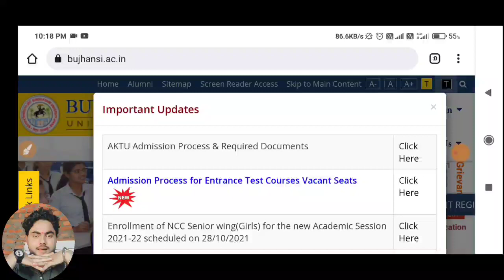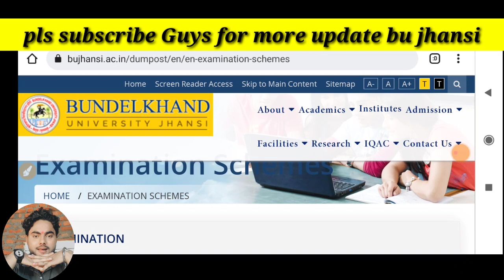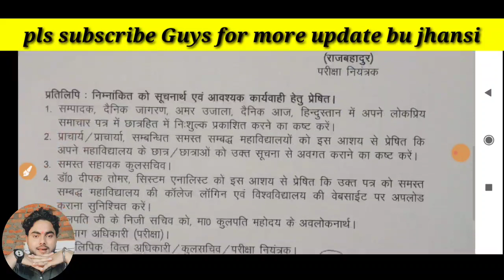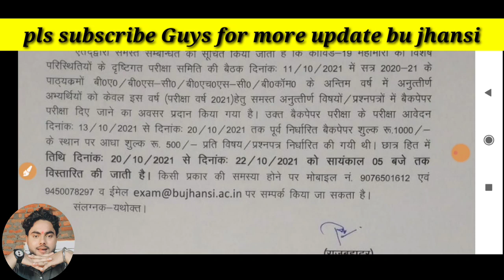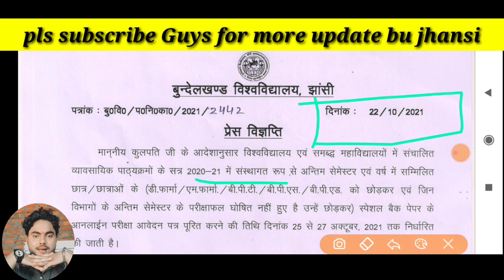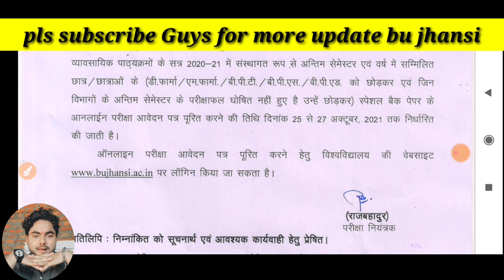special back paper ?_bu special back paper date extend/bu Jhansi back paper/bu back paper/bu jhansi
2020,bu jhansi news
Bu counseling  counseling  counseling kb se hogi,bu counselling 12 se 19 tak hogi kya,bu allotment letter me not allot college,bu counseling news,bu counseling 2nd merit list,bu mirit list,Deled result declare,depend result 2020,bu resultB.sc agriculture allotment letter 2020,bu allotment letter 2020,bu merit list,Bu allotment letter download kyu nhi ho rha,Bu allotment  allotment  allotment  allotment  allotment  allotment letter download problem,Bu counselling letter news,Bu jhansi,bu jhansi counselling 2020,Bu merit list, bundelakhand university, update today,Bu entrance exam counselling, entrance exam merit list 2020,bu jhansi news,bu result date,bu counselling,
Bu jhansi open merit,bu jhansi entrance result ke open merit kya hai,bu open merit,bu open merit,bu open merit
Bu entrance exam,bu entrance exam admit card no record found,bu entrance exam no record found,
Bu jhansi entrance exam date,bu entrance admit card 2021,bu jhansi entrance exam latest news today
Bu med exam,bu Jhansi bed exam date,bu jhansi bed exam date,bu bed exam date,bu Jhansi bled exam date,
Bu jhansi entrance syllabus,bu entrance syllabus,bu jhansi entrance syllabus,bu entrance syllabus, bundelkhand university entrance exam syllabus,
Bed /med back paper,bed med back paper,bed/med back paper/bed/med back paper exam date
Bu jhansi result date,bu result kab ayega,bu jhansi final year result, bundelkhand university result,bu result news,bu result today news,b.sc final year result date 2021,bu Jhansi 2021 result news
Bu back paper format,bu back paper,bu jhansi back paper
Bu official notice, bu offline classes kab shuru hogi, bu offline class, bu jhansi offline classes, bundelkhand university offline classes date 2021,bundelkhand university offline classes
bu Jhansi,bu semester result date,bu semester result,bu semester result date 2021, result date,bu jhansi result date ,bu jhansi result date
satyamronnytech
bujhansiexamdate
bujhansiexamdate2021
satyamronny
b.eddatesheet
openmeritbujhansi
bujhansientranceopenmerit
bujhansibackpaperadmitcard
bujhansiresult
bujhansifinalyearresult
bujhansiresult
bujhansiresult2021
bedexamcenter
bujhansiresult2021
bujhansientranceexamdate
buentrance
bujhansi31augustexam
budatesheet
bundelkhandunivetsityexamdate2021
bupassimgmark
bucuttoff
satyamronnyvlogs
universityexamcancelledp0
couselingletter
buhowtodownloadcouselingletter
bujhansiallotmentletterdownloadkaisekre
bucounseling
bujhansiresult20221
bujhansicounseling
bucounseling
bujhansifinalyearresult2021
bubcomresult
bujhansiresult
jhansib.scresult
bujhansi
Jhansichlo
rmwresult
rdresult
pmwresult
umfresult
rdmwresult
b.comresult
b.scresult
bujhansinews
bum.comresult
m.afinalyearresult2021
bucounsellingnews
bucounseling2021
buallotmenletter